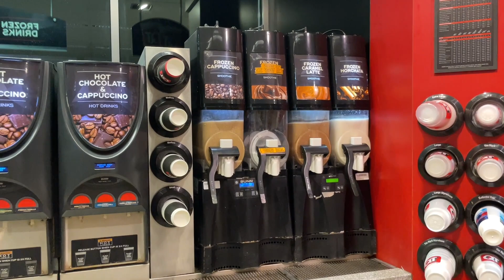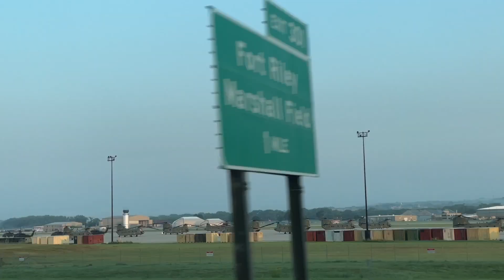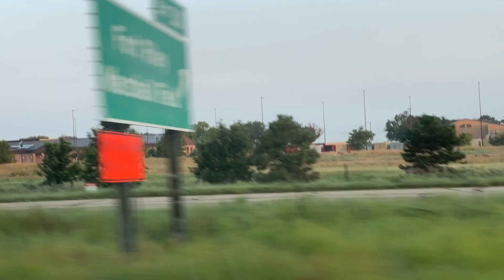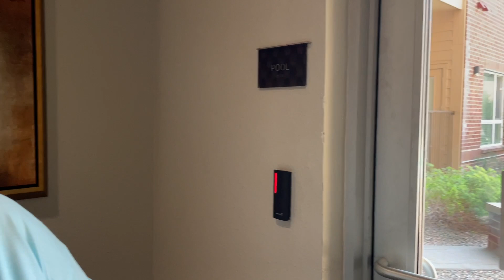НА МАШИНЕ ИЗ НЬЮ-ХЭМПШИРА В КОЛОРАДО